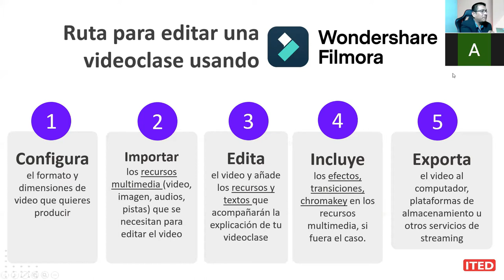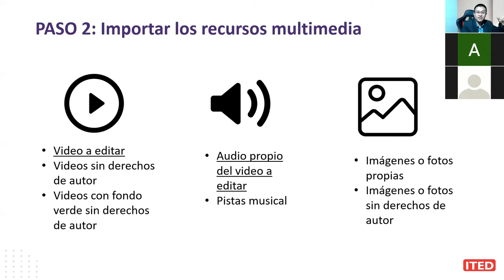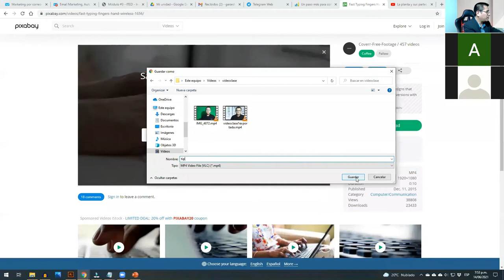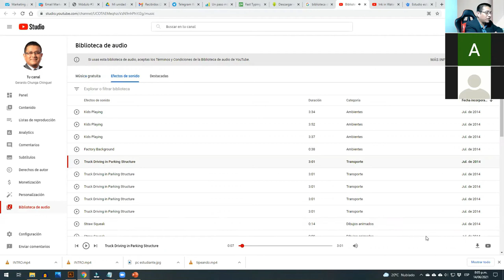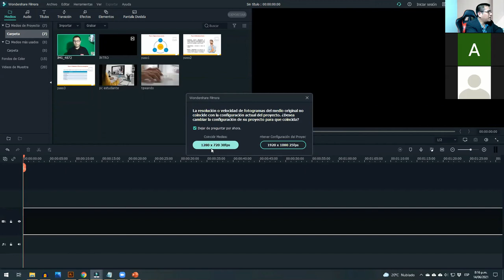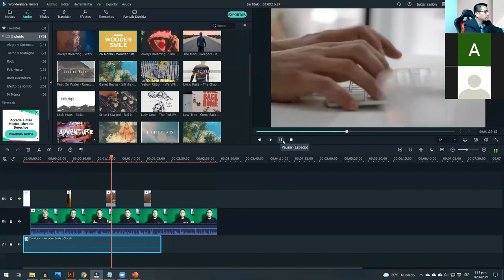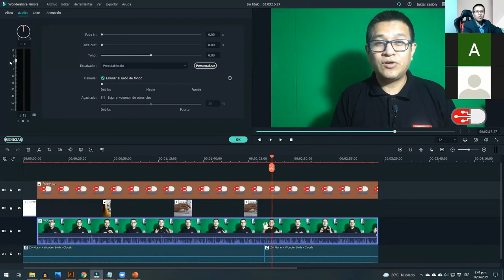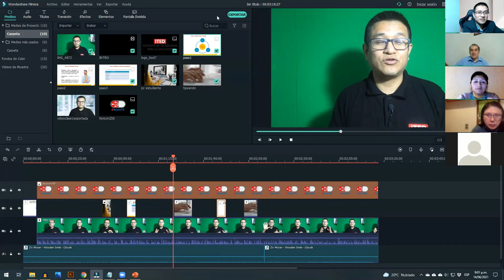¿Cómo editar una videoclase con Filmora X?